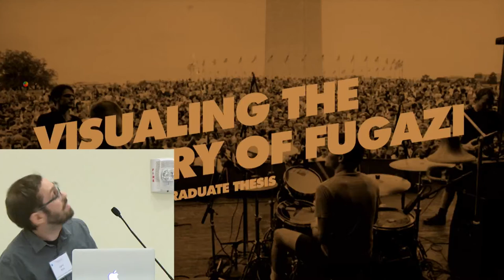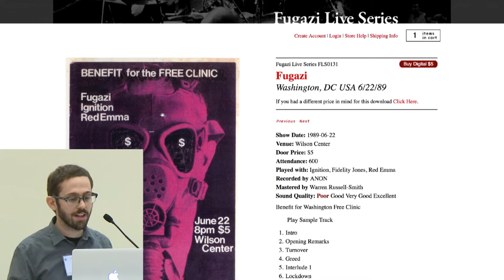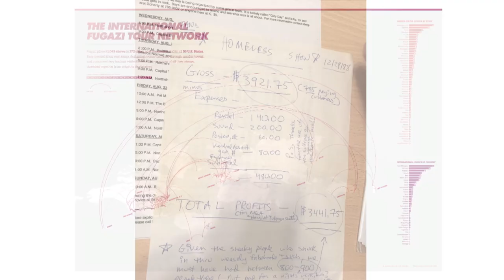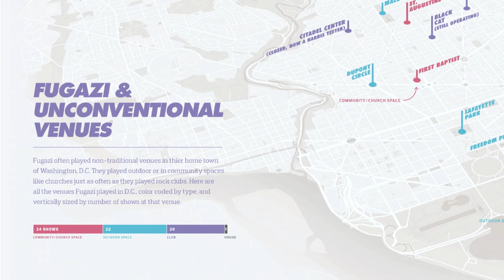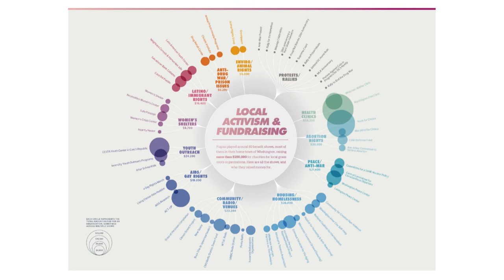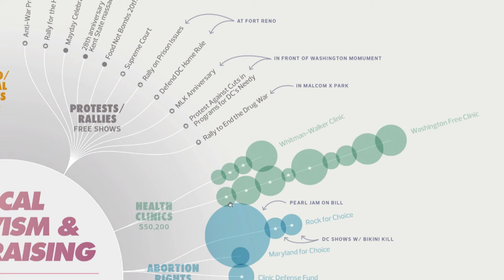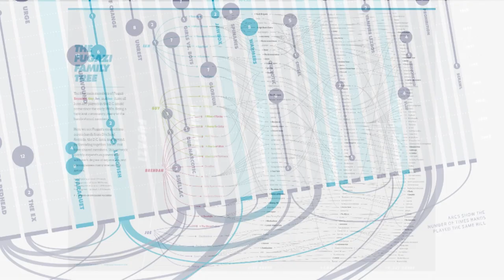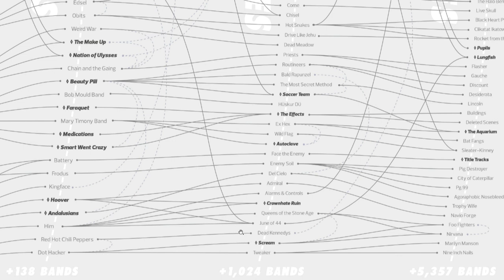Carni Klirs at Tapestry 2018 PechaKucha: Visualizing the Story of Fugazi